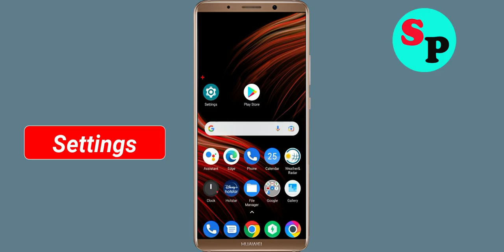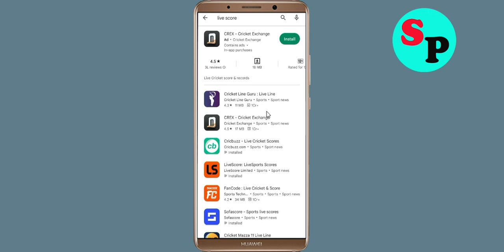Fix LiveScore App isn't Responding Error in Android & Ios - LiveScore Not Responding Problem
How to Fix LiveScore App isn't Responding Error in Android & Ios - LiveScore Not Working Problem

In this LiveScore LiveScoredeo tutorial, i will show you how to fix / Solve LiveScore App isn't Responding Error in Android & Ios - LiveScore Not Working Problem Solved. If you are facing same problem in your mobile phone then it will help you a lot.